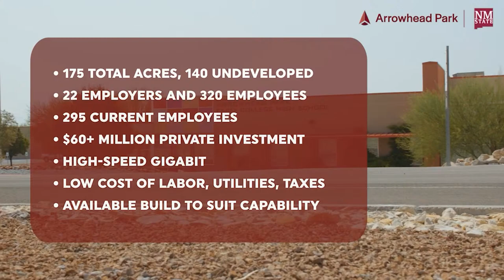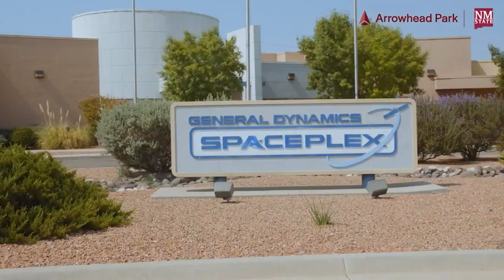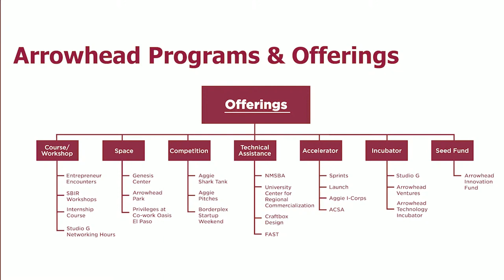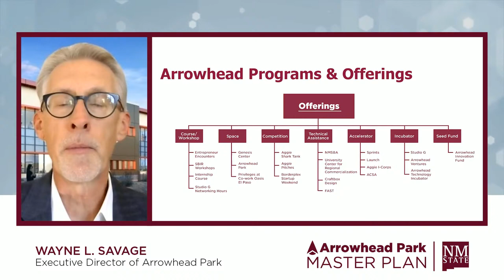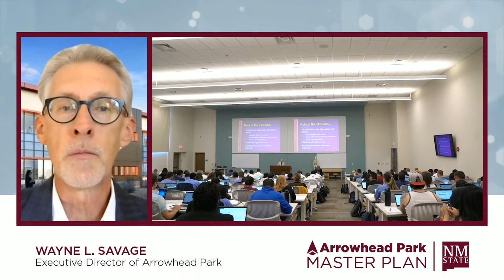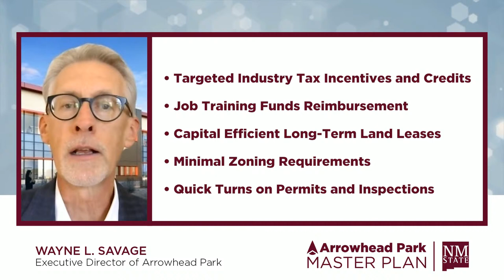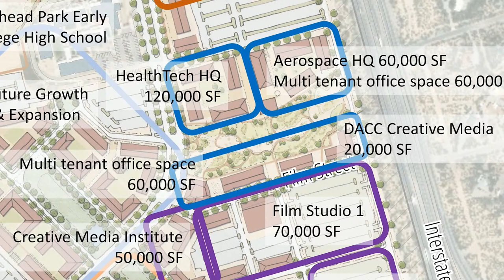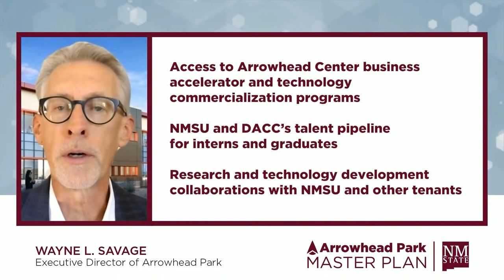Arrowhead Park Virtual Update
Join Executive Director of Arrowhead Park, Wayne Savage for Arrowhead Park's Virtual Master Plan Update.

This event was streamed live on October 25th, 2020.